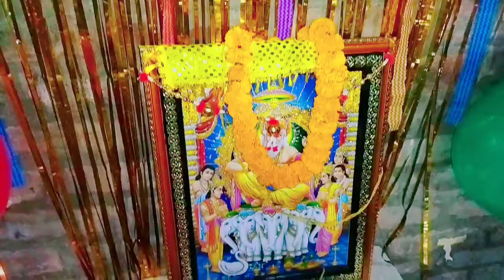Vishwakarma puja vlog 🙏🏻 pandit ji ne ye kya bol diya🤷‍♂️